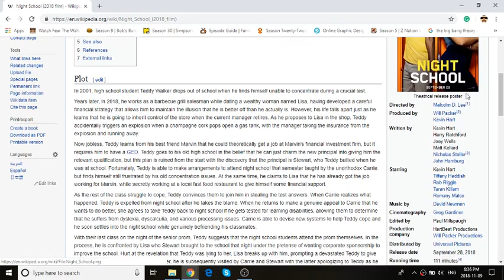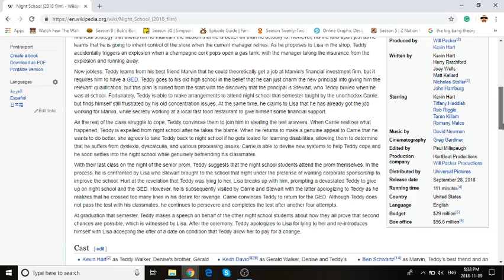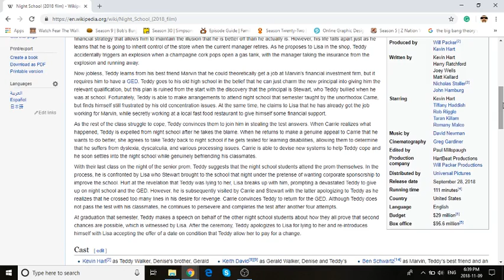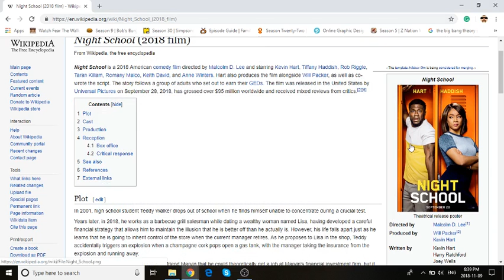Night School - Movie Review